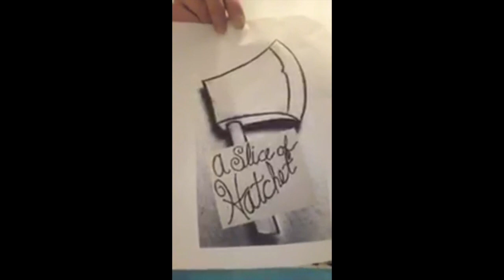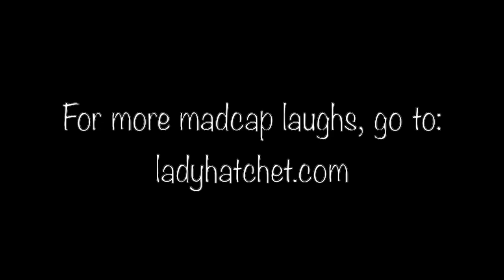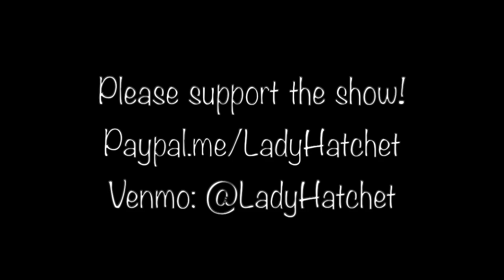A Slice of Hatchet: S1 E4 - Rub-a-Dub Tub